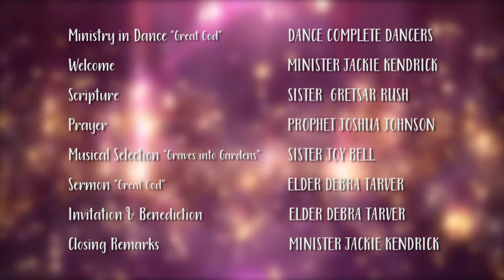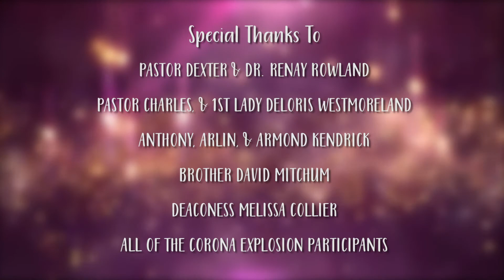(Segment 4) The Corona Explosion (GREAT GOD) - Dance Complete Ministries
The Corona Explosion is not just a segment, it’s a celebration! We are celebrating the lives of those that are no longer with us, but resting in the arms of Jesus. We are celebrating the victory of those of us who survived 2020, without being exposed to the Corona Virus, as well as those who recovered from the virus and their health restored. We give God all the Glory, Honor, and Praise for continuing to keep and sustain us during this pandemic. During these weekly segments, there will be singing, ministry in dance and the Word will go forth. It is our prayer that what you witness, will bless your soul. Join this celebration as we share with the world the Great and Sovereign God we serve. So, sit back, relax, and call your family and friends to join you. There is a blessing for you and you don’t want to miss it!!!

- Executive Producer - Jackie Kendrick (Dance Complete Ministries, Founder)
- Filmed & Edited by - Tyler Bell (Rocky Hills Media)
- Sound Engineer - Minister Rodney Jones
- Audio Mixing by - Aaron Perkins (Produced by C.O.D)
- Choreography by - Minister Teresa Caldwell (Glorious Feet Dance Studio)

***Segment 4 Program Participants***
. Welcome - Minister Jackie Kendrick
. Scripture - Sister Gretsar Rush
. Prayer - Prophet Joshua Johnson
. Song - Sister Joy Bell "Graves into Gardens"
. Dance - Dance Complete Dancers "Great God"
. Sermon - Elder Debra Tarver "Great God"
. Invitation & Benediction - Elder Debra Tarver
. Closing Remarks - Minister Jackie Kendrick

. Pastor Dexter & Dr. Renay Rowland (New Piney Grove Missionary Baptist Church)
. Pastor Charles, & 1st Lady Deloris Westmoreland
. Anthony, Arlin, & Armond Kendrick
. Brother David Mitchum
. Deaconess Melissa Collier
. All of the Corona Explosion participants